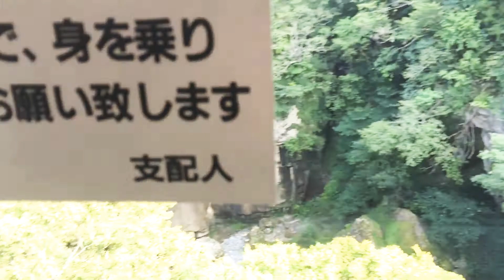รีวิวห้องพักโรงแรมเรียวกังอะคิวแกรนด์โฮเทลAkiu Grand Hotel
21สค63